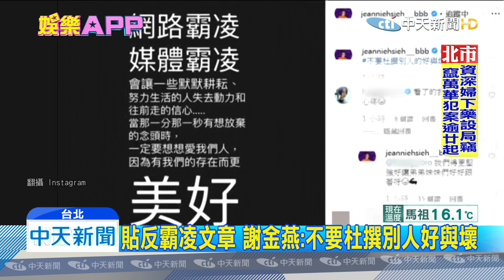20191126中天新聞 遭酸歌膩、退燒！ 姐姐霸氣回擊曝「跨年計劃」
向來是跨年演唱會常客的謝金燕，每次登台 ，都是一大亮點，但這回姐姐卻有點不開心，因為最近被酸「似乎已退燒」，這讓他在IG發文，表示有新聞時說姐蹭熱度，沒新聞時說姐退燒，這怎麼回事？甚至也不擔心之前有網友曾說，每年都聽一樣的歌很膩的留言，霸氣回應，今年跨年就是要唱姐姐、練舞功這些歌，沒唱的話，姐姐倒過來寫！